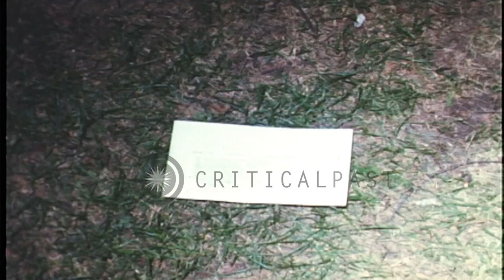Police break up crowd with tear gas during Democratic National Convention in Chic...HD Stock Footage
Police break up crowd with tear gas during Democratic National Convention in Chicago, Illinois.

Police break up crowd during Democratic National Convention in Chicago, Illinois. Night view: Demonstration crowd in park. Police break up crowd with tear gas. Police paddy wagon van and ambulance speed through street. Police in park. Location: Chicago Illinois. Date: August 27, 1968.

57,000+ broadcast-quality historic clips for immediate download.